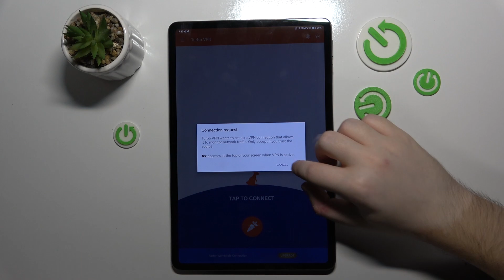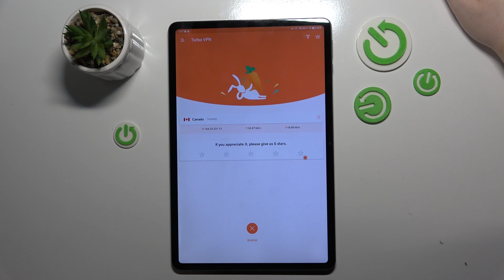How to Set Up VPN on HONOR Pad 9?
Find out more:
Learn how to enhance your online privacy and security by setting up a VPN (Virtual Private Network) on your HONOR Pad 9. This tutorial provides step-by-step instructions on configuring and activating a VPN connection to encrypt your internet traffic and protect your sensitive data from prying eyes. Discover how to select a reliable VPN service, download and install the necessary VPN app on your HONOR Pad 9, and configure the VPN settings for optimal performance. Whether you're browsing the web, accessing public Wi-Fi networks, or streaming content, a VPN on your HONOR Pad 9 ensures a secure and private online experience. Take control of your digital privacy today with this easy-to-follow guide.

What is a VPN, and why is it important to use one on the HONOR Pad 9?
Can you recommend any reputable VPN providers for use with the HONOR Pad 9?
Are there any subscription fees or costs associated with using a VPN on the HONOR Pad 9?
How does a VPN encrypt internet traffic on the HONOR Pad 9, and what are the benefits of encryption?
Can users configure multiple VPN connections on the HONOR Pad 9 simultaneously?